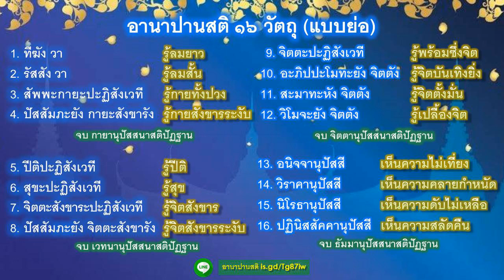อานาปานสติ16 แบบย่อ เพื่อการท่องจำ อ่านโดย คุณพรสวรรค์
🍂  บรรยายธรรมโดย ท่านอาจารย์ Aero.1 🍁

🌳 วีดีโอ playlist ชุดคำสอนอานาปานสติ ตั้งแต่เริ่มต้นจนถึงบรรลุธรรม

🌳 ช่อง YouTube (ศึกษาการปฏิบัติได้จาก YouTube ค่ะ)

ช่องทางการเข้าร่วมสนทนา และการติดต่อ
📌 ขอเชิญผู้สนใจเข้าร่วมกลุ่ม Line สนทนาธรรม หรือเข้าร่วมปฏิบัติอานาปานสติ

ชวนนั่งสมาธิแบบลัดสั้นตรง โดย ท่านอาจารย์ Aero.1

อานาปานสติ รู้ความนานลมหายใจเข้า ออก จุดเดียวที่ปลายจมูก